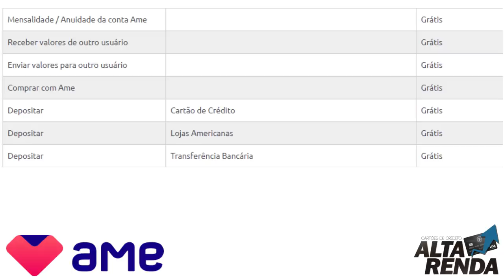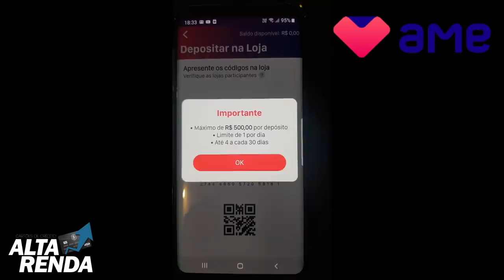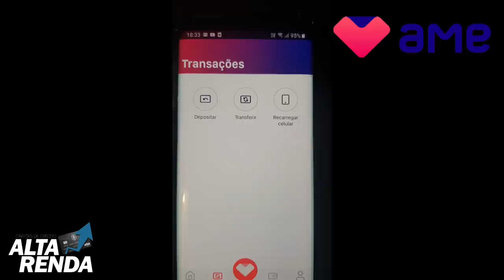💳Ame Digital a Nova Conta Com Cashback, Recarga de Celular, 100% Grátis🔝👍